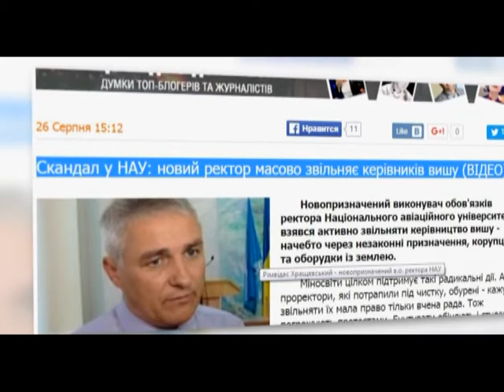Рейдеры ворвались в НАУ и УНЛ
Недавно рейдеры ворвались в «Национальный авиационный университет», в результате профессорский состав остался без работы. Сейчас идет следствие, проходят судебные слушания по делам освобожденных. Также недавно рейдеры захватили офис компании «Украинская национальная лотерея». Перекрыли вход и не пускали внутрь работников компании. Часто обычные сотрудники просто не могут себя защитить. Получается что вооруженным рейдерам помешать не может никто. А полиция, которую, как правило, вызывают на место происшествия разводит руками.